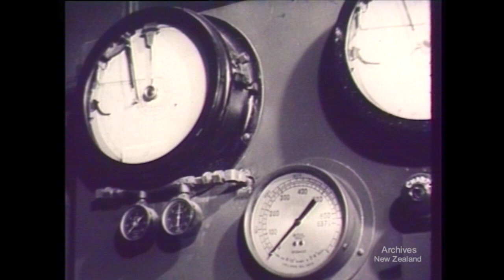Weekly Review no. 352 (1948)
AID FOR BRITAIN - GIRL GUIDES' RALLY
HAMILTON - POLO KING
COUNTRY - VENEER FACTORY
PIGS- WORLD'S RECORD LITTER